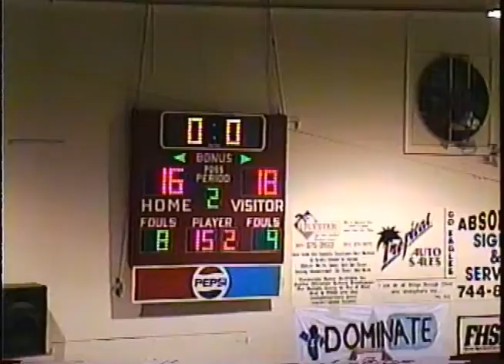1999: Joel #10, JCS Eagles vs the Summit Saints - homecoming game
JCS defeats the Saints 57-50